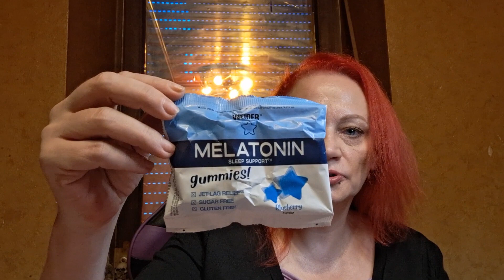Pinkbox Adventskalender Türchen Nr 9 - 24 | Was da wohl drin ist?!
!!!Unbezahlte Werbung!!!

Heute zeige ich euch was in den Pinkbox Adventskalender Türchen Nr 9 - 24 drin ist.

💖 Wenn dir das Video gefallen hat, freue ich mich über ein 👍 nach oben.

Schönen Abend, LG Micha 😘
Frohe Weihnachten 🎄

🌹 My Little Box kannst du mit meinem Freundschafts-Code ( FRIEND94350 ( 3.-€ auf deine erste Box sparen:

🌹 Blissim Box kannst du mit meinem Freundschafts-Link 5.-€ auf deine erste Box sparen:

🌹 Du liebst Aloe Vera Produkte und Drinks?

Postadresse/Zuschauerpakete:
(Achtung bitte immer vorher Bescheid geben, sonst kommt es nicht an!)

Michaela Seidel
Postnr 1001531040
Packstation 114
76829 Landau/Pfalz

!!!ACHTUNG!!!
An Packstation kann nur mit DHL versendet werden!

🎁 Ab und zu gibt es eine Verlosung 🎁